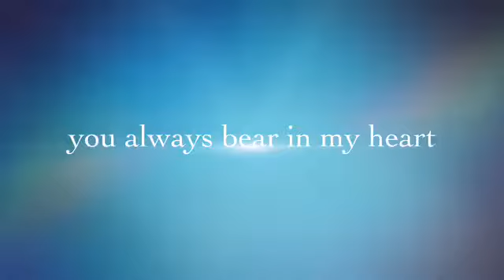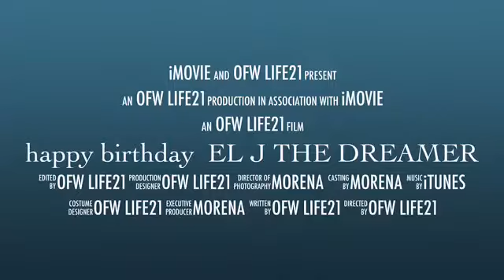HAPPY BIRTHDAY TO MY FRIEND EL J THE DREAMER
birthday greeting to my lovely friend